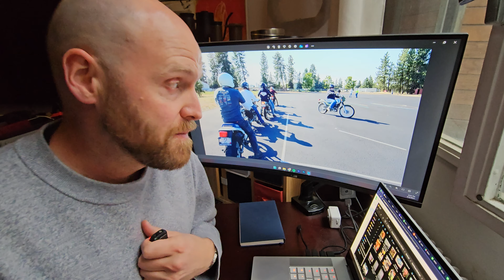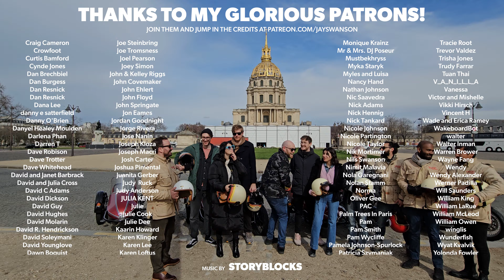Don't Drive In Paris - Ride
Get access to my guide to Paris